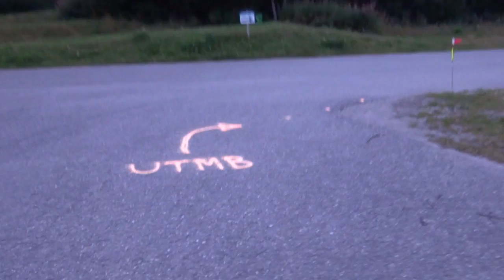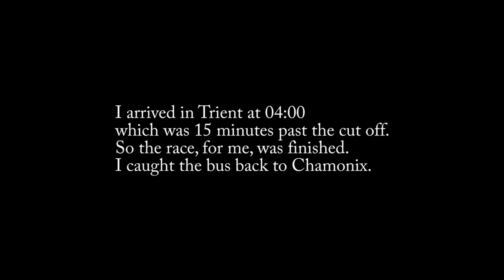CCC® 2015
One of the five events forming part of the UTMB series of trail races around Mont Blanc. CCC stands for Courmayeur-Champex-Chamonix. It is 101kms in length with 6100 metres of ascent & descent.
It starts in Courmayeur at 09:00 in four waves. There are tight cut off times along the course. Runners have to arrive in Chamonix by 12:00 the next day.
There were 1800 runners in the CCC.